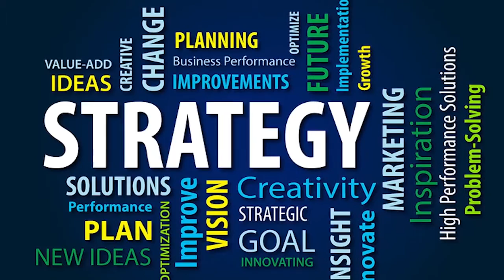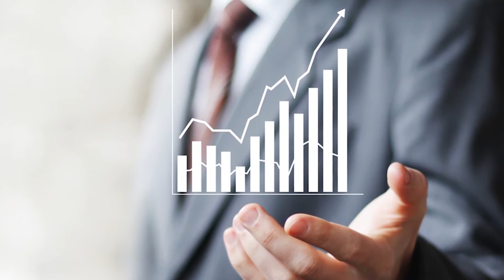Разработка SMM стратегии для новичков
В этом видео мы рассказываем о том, как правильно работать с Facebook.